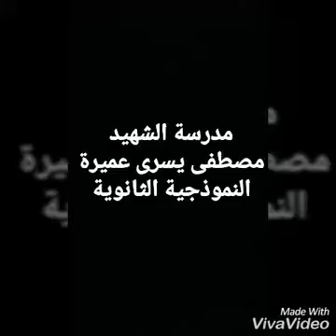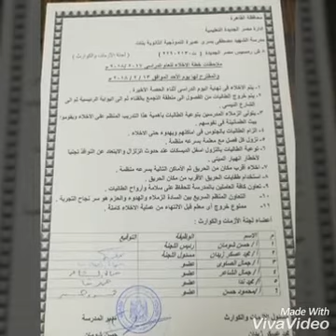مدرسة الشهيد مصطفى يسرى عميرة النموذجية الثانوية مصر الجديدة